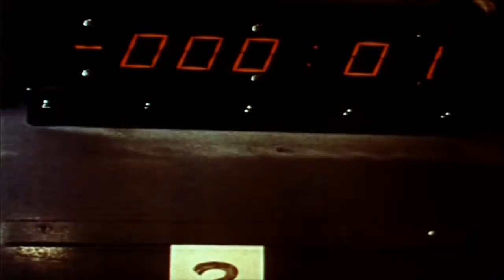The Angry Red Planet 1959 Trailer HD | Gerald Mohr | Nora Hayden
The Angry Red Planet 1959

One of only two survivors from a Martian expedition is so traumatized she doesn't remember the circumstances of the trip.

Director: Ib Melchior
Writers: Ib Melchior (screenplay), Sidney W. Pink (screenplay)
Stars: Gerald Mohr, Nora Hayden, Les Tremayne